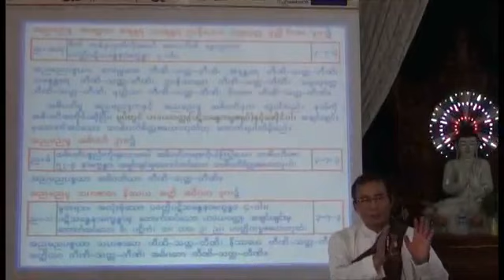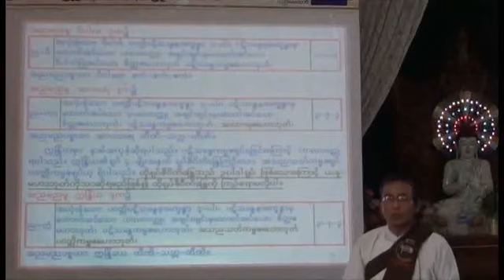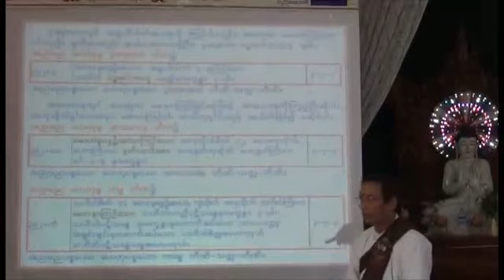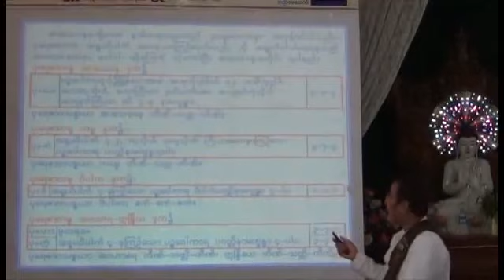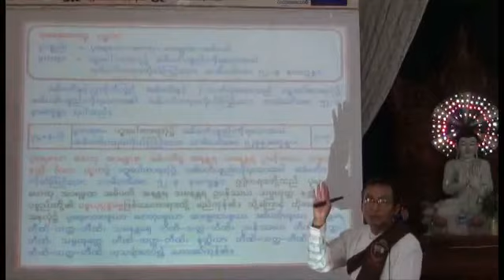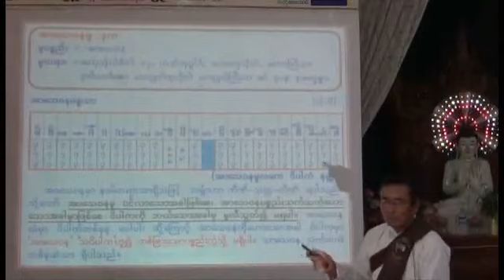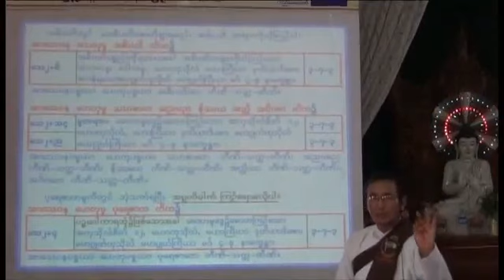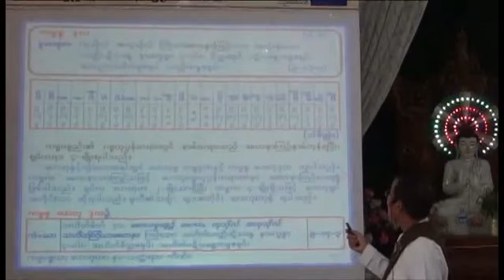005 ပဋ္ဌာန်းကုသလတ္တိက ဆဝါရသင်္ချာသင်တန်းတရားတော်ပို့ချစဥ်(အပိုင်း-၅)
ဆရာဦးတင်ဝင်း(ဒိုက်ဦး)၏ ပဋ္ဌာန်းကုသလတ္တိက ဆဝါရသင်္ချာသင်တန်းတရားတော်ပို့ချစဥ်